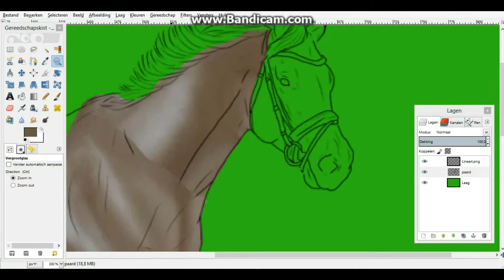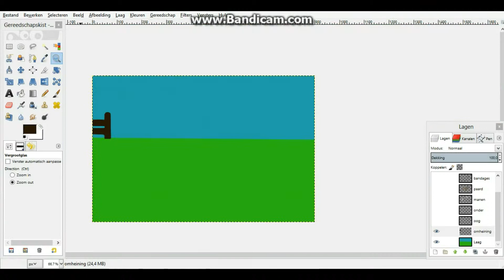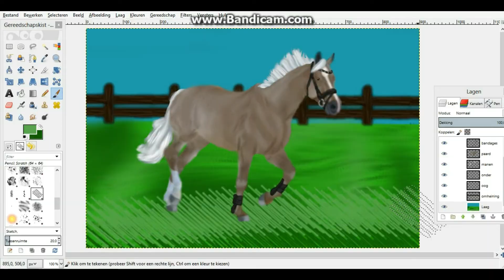[SSO] Edit for Anastasia Klimenkova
Here's finally your edit! Hope you like it! It took me some time but...